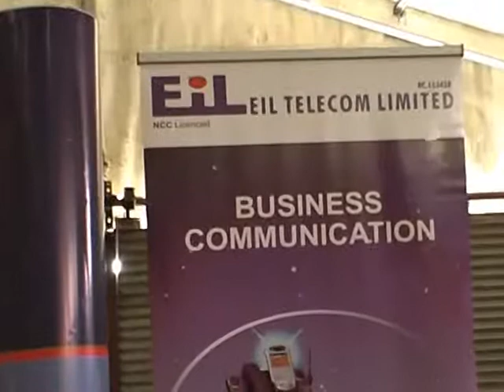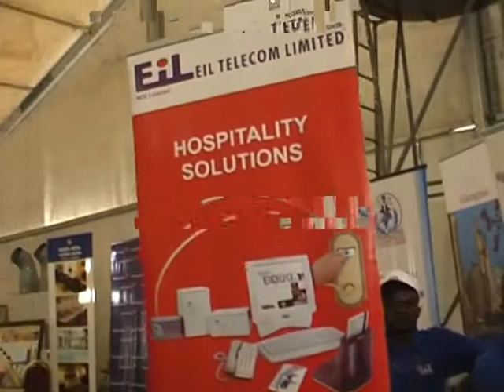Nigeria Tourism Day 2008 pt 13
Nigeria Tourism Day 2008